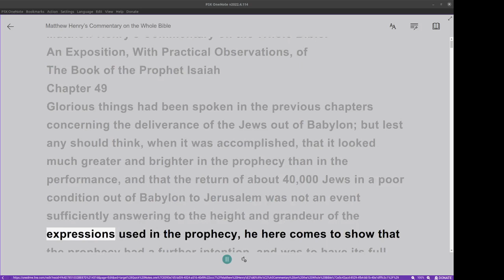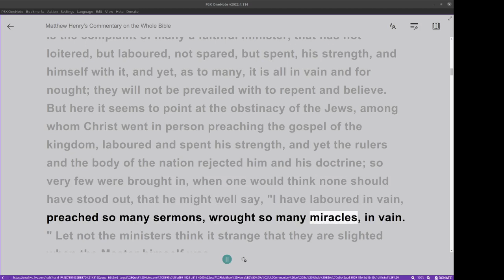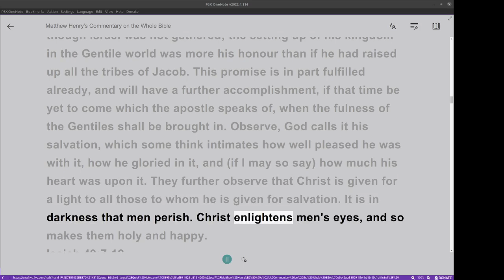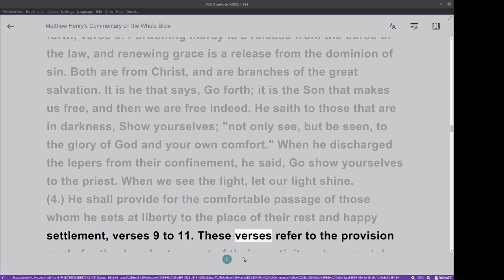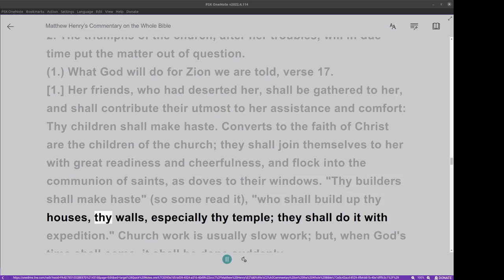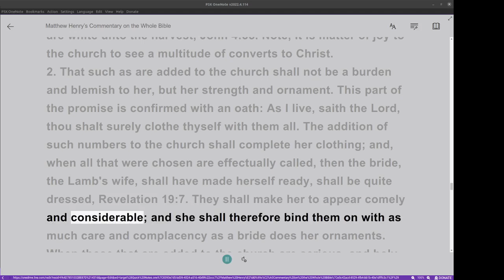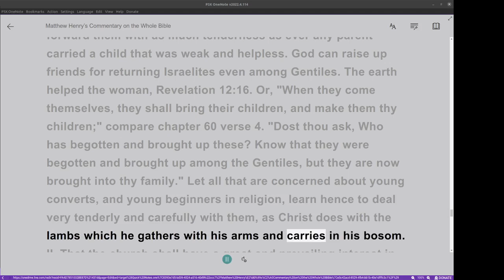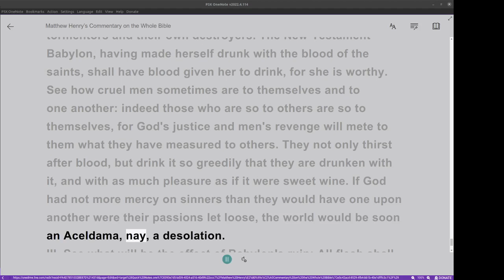Matthew Henry's Commentary on the Whole Bible. Audio produced by I. Risch. Isaiah Chapter 49